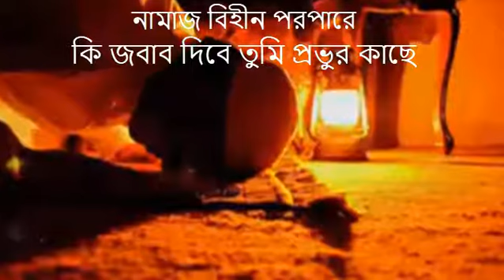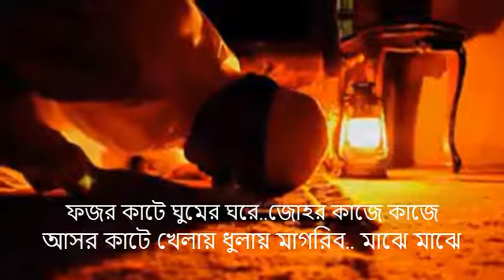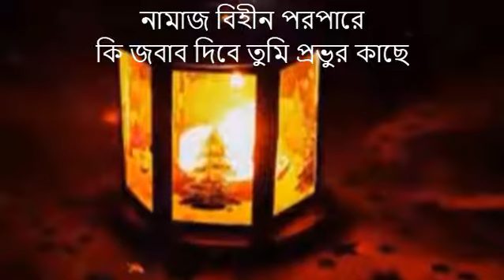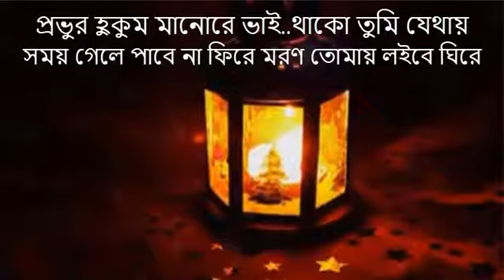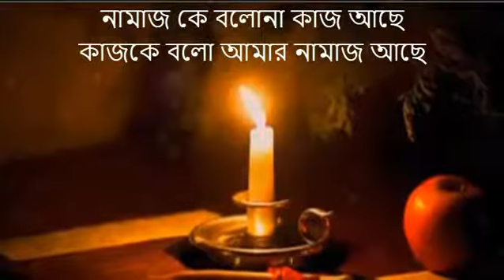নামাজ | Namaj Ke Bolona Kaj Ache kaj ke bolo Amar Namaz ace | Islamic Song 2019-2020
Namaj ke bolona kaj ache, kaj ke bolo Amar namaj ache..
নামাজ কে বলো না কাজ আছে, কাজ কে বলো আমার নামাজ আছে..
Islamic media RST
Namaz Ke bolona Kaj ache kaj ke bolo amr namaj ase | bangla gojol 2019, bangla gojol 2020, bangla gojol new, bangla gojol 2018, bangla gojol video, bangla gojol hasbi rabbi jallallah, bangla gojol all, bangla gojol allah hu allah, bangla gojol ma, bangla ami chad ke boli, bangla gojol bangla gojol, bangla